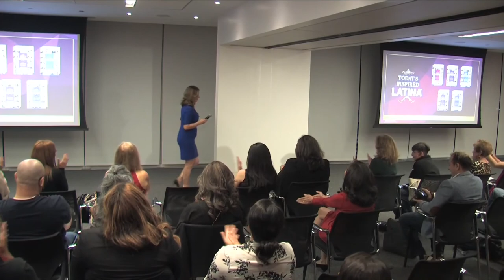Macarena Tamayo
LATINATalks by Today's Inspired Latina is a series of powerful videos featuring the contributing authors from Volume I, Volume II, Volume III, Volume IV, Volume V and Volume VI. Each video is a inspiration to apply to your life.